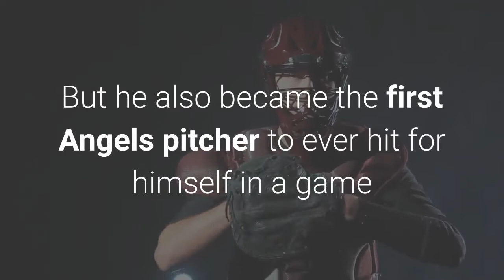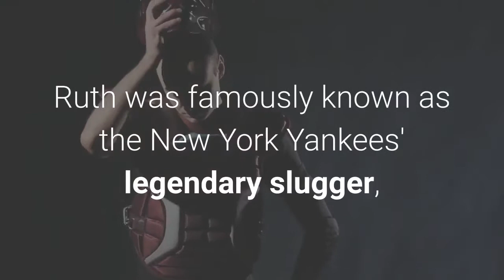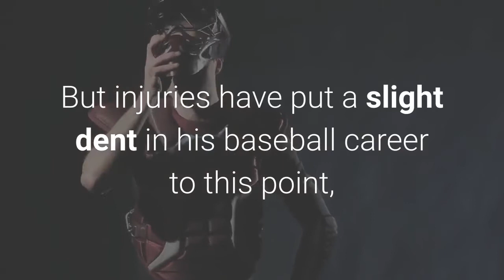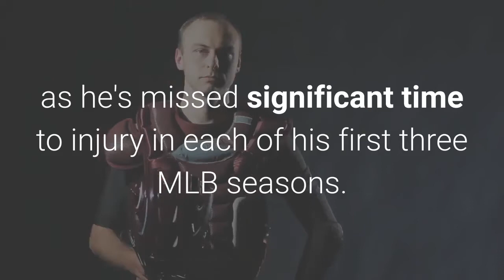Davis named UNC coach Williams' successor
North Carolina has promoted longtime assistant Hubert Davis to replace Roy Williams as the Tar Heels' new head basketball coach, the school announced Monday. Davis has been an assistant coach under Williams for the past nine seasons in Chapel Hill and was one of the favorites as soon as the job opened. Williams, a Hall of Famer who won three national championships and more than 900 games, retired last week after 18 seasons at North Carolina and 33 seasons as a head coach. He is the only coach in history to post 400 wins at two schools."I am honored and humbled to be given the opportunity to lead this program, " Davis said in a statement released by the school. "I would not be here without Coach Dean Smith, Coach Bill Guthridge and Coach Roy Williams; they taught me so much -- and I'm eager to walk their path in my shoes and with my personality. I also would not be here without Chancellor [Kevin] Guskiewicz and Bubba Cunningham. I appreciate their faith in me and I look forward to working closely with them. "UNC athletic director Cunningham was expected to choose to hire someone within the Carolina family, as the program has done for the past 70 years, meaning Davis and UNC Greensboro's Wes Miller were the front-runners. Cunningham did do background research on a few coaches who are not part of the Williams coaching tree, but Davis had the backing of Williams and of many former players, sources told ESPN."Hubert Davis is the best leader we can possibly have for our men's basketball program, " Cunningham said. "He teaches student-athletes on and off the court. He inspires his fellow staff members. He is strongly committed to family. He has a tenacious, burning desire to be the best he can possibly be; we witnessed that when he was a player, a broadcaster and an assistant coach -- and I have no doubt he will ensure... our student-athletes and program will be the best they can be, as well. "A Virginia native, Davis played for Smith at North Carolina from 1988 to 1992 before being a first-round NBA draft pick by the New York Knicks. He spent 12 seasons in the NBA with six organizations. Davis also spent time as a college basketball analyst for ESPN."I love this University. I played here, I earned my degree here, I fell in love with my wife here, I got married here, I moved here after I retired from the NBA and I have raised my family here, " Davis said. "I am proud to lead this team, and I can't wait for all that comes next. "